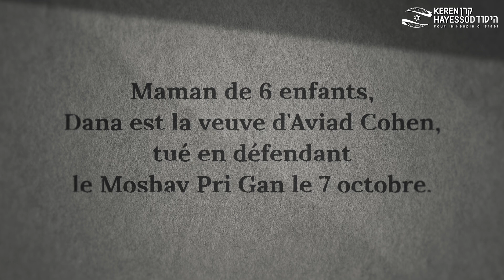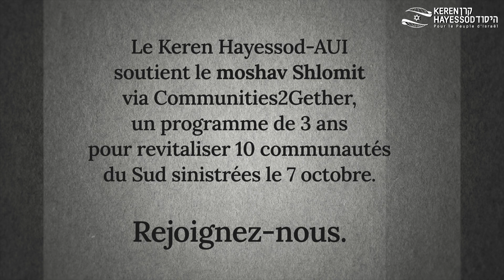Dana Cohen de Shlomit à 7 km de Gaza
Un témoignage poignant de résilience.